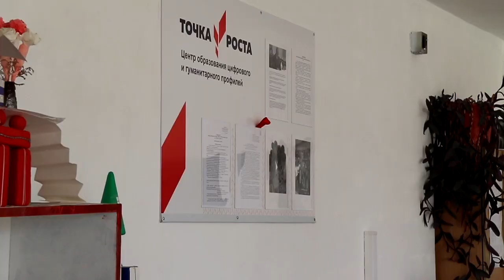Губернатор Кубани провел видеоселектор, посвященный реализации национальных проектов